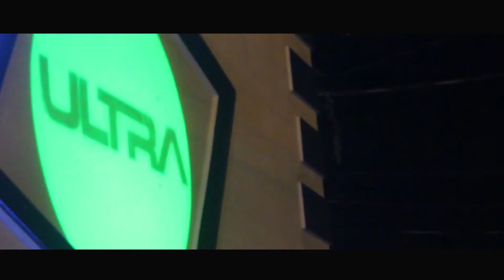"Dabbin in NC" - PeeWeeLongWay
The walking talking blue m&m brings his campaign to nc once again and proves again that he is one of the biggest indepedent hip hop artist.